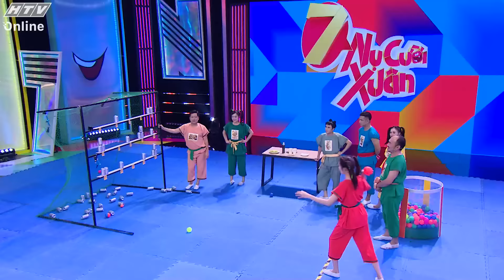7 Nụ Cười Xuân 7- Tập 10 | Huỳnh Lập trổ tài ném lon, Lan Ngọc nam tính đấu Trường Giang (14/4/2024)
"7 Nụ Cười Xuân" mùa 7 phát sóng lúc 20g30 Chủ Nhật hàng tuần, trên kênh HTV7.

"7 Nụ Cười Xuân" mùa 7 trở lại với dàn cast quen thuộc Trường Giang, Lan Ngọc, Thúy Ngân, Lâm Vỹ Dạ, Tiến Luật, Trương Thế Vinh, mở màn với tập 1 phát sóng ngay Mùng 2 Tết Giáp Thìn. Chương trình còn đặc biệt có sự tham gia của Ngô Kiến Huy, Lê Dương Bảo Lâm, HIEUTHUHAI, Double2T, Hồ Phi Nal...